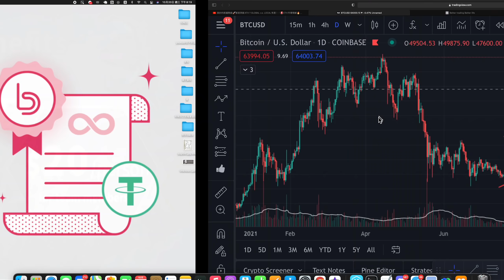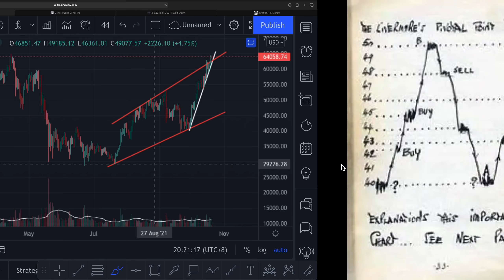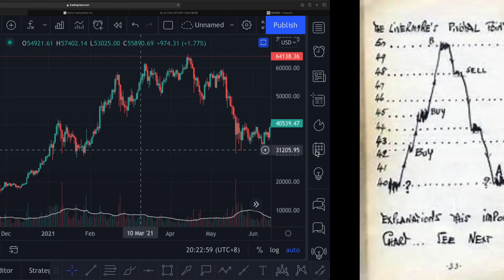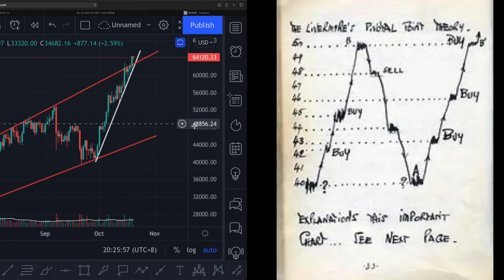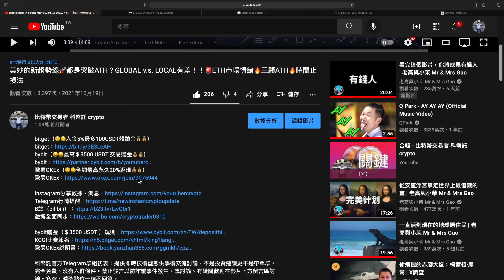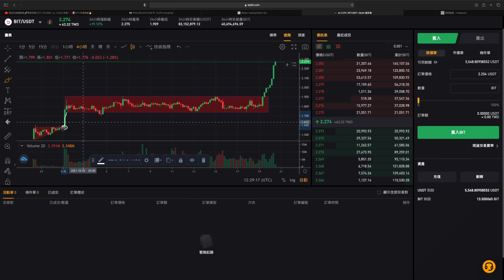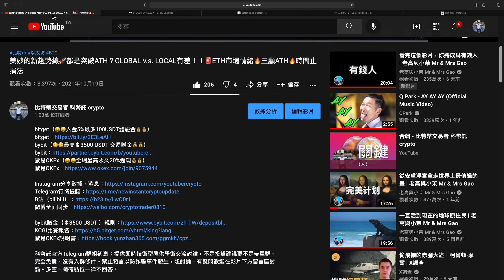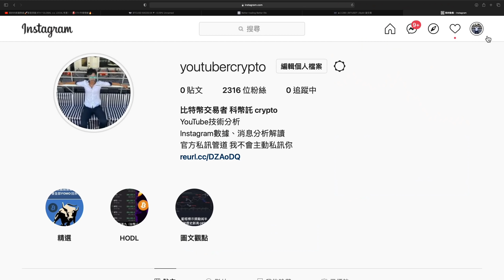大作手Livermore理論應用🚀pivot point交易法🚨完美抓住bit突破箱體大暴漲🔥突破單的應對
bitget（🤑🤑入金5%最多100USDT體驗金💰💰）

科幣託官方Telegram群組初衷：提供即時技術型態供學術交流討論，不是投資建議更不是帶單群。完全免費、沒有入群條件。禁止發言以防詐騙事件發生，想討論、有疑問歡迎在影片下方留言區討論。多空、精確點位一律不回答。

科幣託官方B站（bilibili）成立，YouTube更新速度會是最快的，B站要晚幾個小時。

科幣託官方微博，同步更新所有平台資訊，關注微博獲得Telegram、Youtube、bilibili所有最新消息。